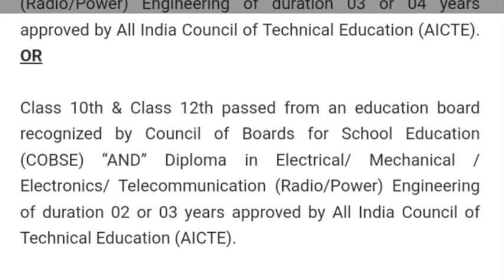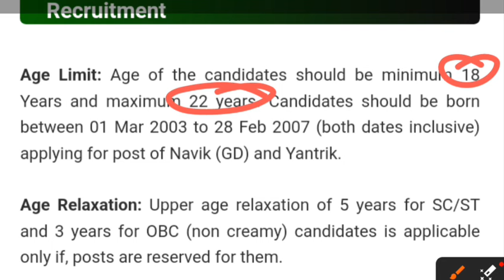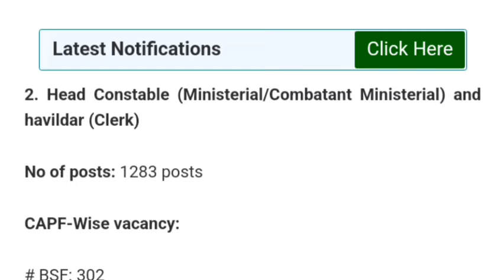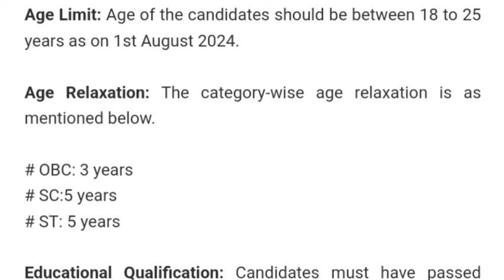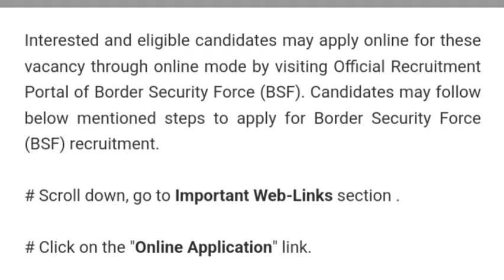পুনৰ চাকৰি😍 ২টা বিভাগত নতুন পদ খালী, Assam/Central Govt Jobs Vacancy 2024 Apply Online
assam govt grade iii jobs 2024
central govt jobs vacancy 2024
bsf indian new recruitment 2024 apply
gyan puhor